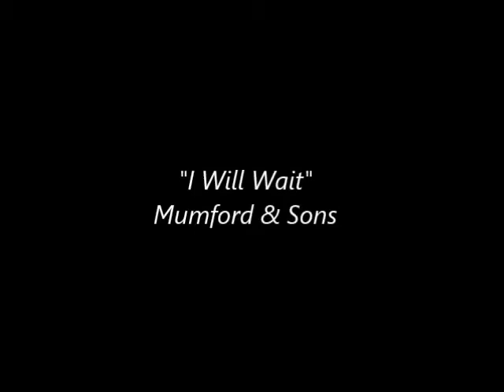Rich Parsons- I Will Wait LIVE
Midlands based musician RICH PARSONS performs a live version of the Mumford & Sons 2010 hit "I Will Wait" during a gig at Two Gates Club Tamworth on Nov 9th 2013. Rich performs with a Takamine G Series Acoustic guitar and records his own sound and video.